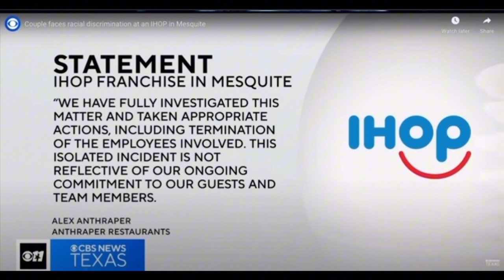Controversy at IHOP: Couple Claims Discrimination Due to RACE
Controversy at IHOP? In a troubling incident, a black couple alleges discrimination at IHOP when an employee selectively denied them service due to race. The couple’s experience has sparked community concern, prompting an investigation into the incident. IHOP faces backlash as discussions surrounding fair and unbiased service practices gain traction in the local area.
00:00 Lazy women?
02:21 IHOP hustlers
06:20 The worst tippers are...